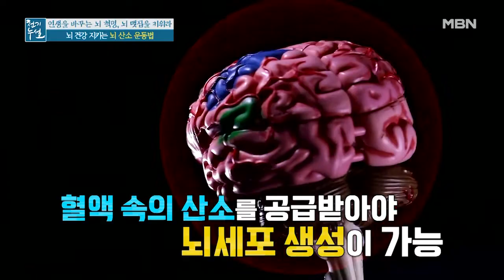뇌 맷집 키우는 브레인 피트니스, '뇌 산소 운동법' MBN 220107 방송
뇌 맷집 키우는 브레인 피트니스, '뇌 산소 운동법'